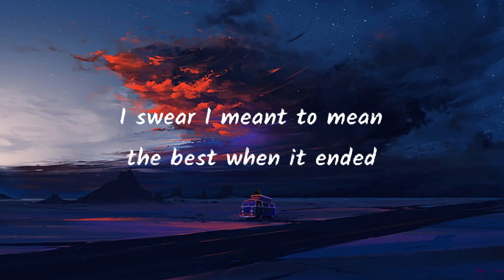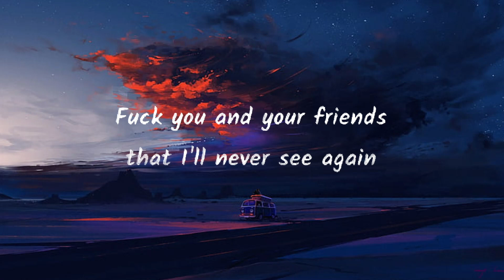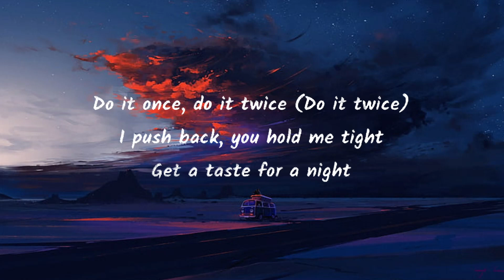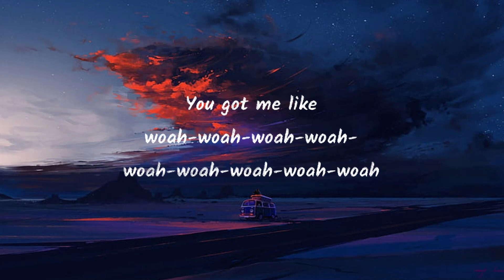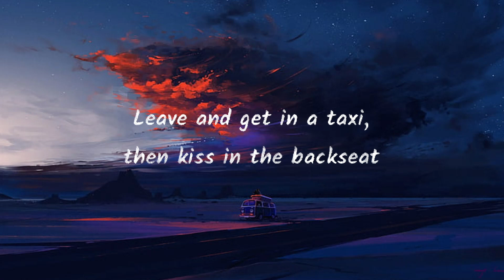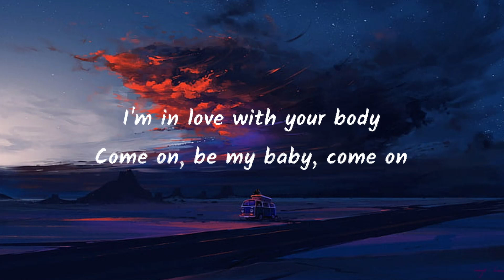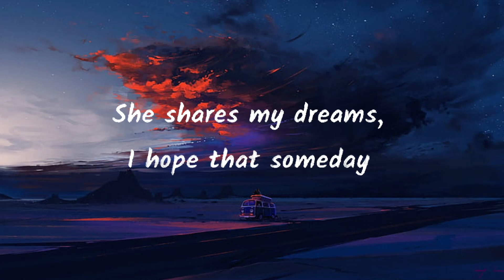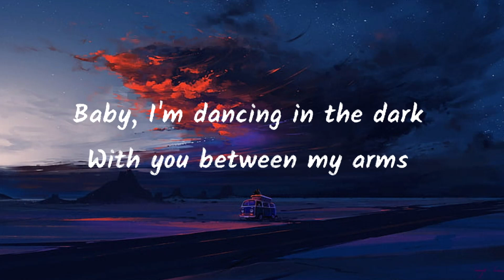Gayle Abcdefu, Lyrics Rema Selena Gomez, Calm Down Mix 1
lyrics:
f u

Nananananananana
a b c d e f off
Nananananananana